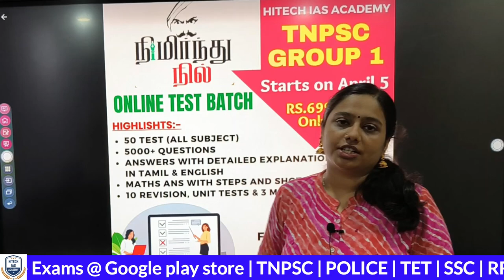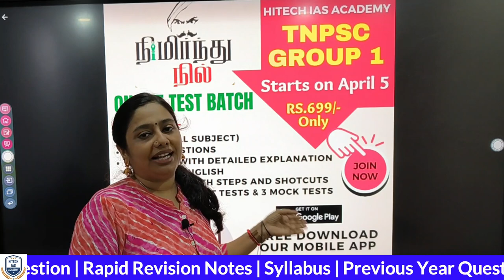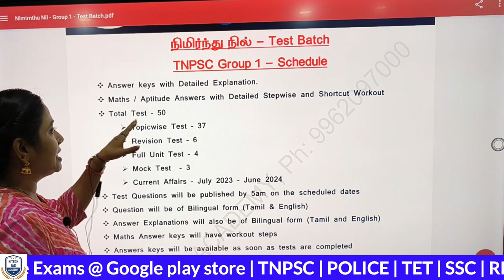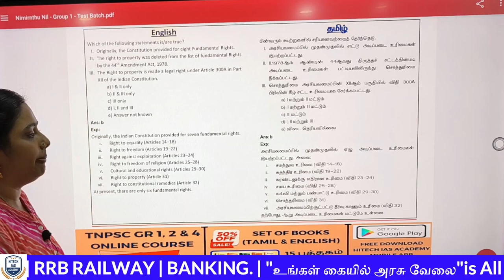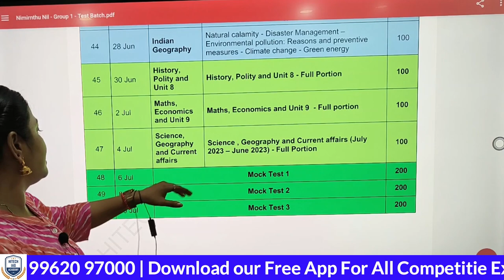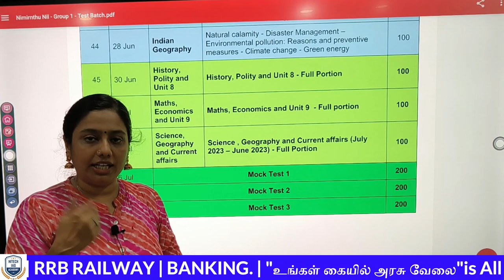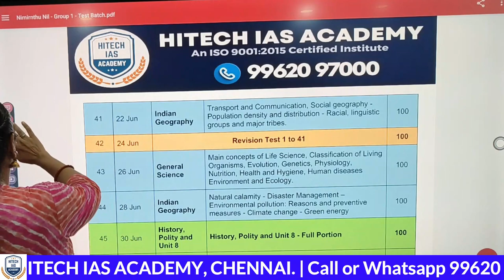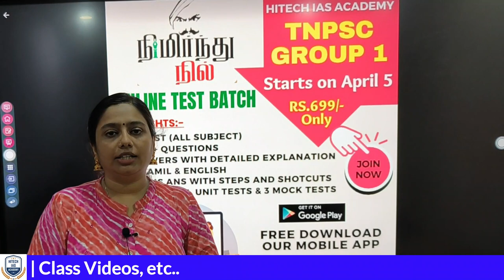நிமிர்ந்து நில் TEST BATCH | TNPSC GROUP 1 | ONLINE TEST SERIES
💥 நிமிர்ந்து நில்  - ஆன்லைன் தேர்வுகள்

🎯  தினசரி தேர்வுகள் காலை 5 மணிக்கு வெளியிடப்படும்
🎯 அனைத்து வினாக்களும் தமிழ் மற்றும் ஆங்கிலத்தில் இருக்கும். (Bilingual Questions)
🎯 விடைகள் விளக்கங்களுடன் தமிழ் மற்றும் ஆங்கிலத்தில்
🎯 கணித கேள்விகளுக்கு விளக்கங்களுடன்
🎯 முதல் தேர்வை இலவசமாக எழுதிக்கொள்ளலாம்.
🎯 தேர்வுகள் நமது அகாடெமி App மூலம் நடைபெறும்
🎯 விடைகளை உடனே தெரிந்துகொள்ளலாம்
🎯 பழைய விடைதாள்களை Appல் பார்த்து revision செய்து கொள்ளலாம்

📲 ஆன்லைனில் வகுப்பில் சேர விரும்புவோர், புத்தகம் ஆர்டர் செய்ய  விரும்புவோர் கீழே உள்ள லிங்கை கிளிக் செய்து ஆர்டர் செய்யலாம் 👇👇👇